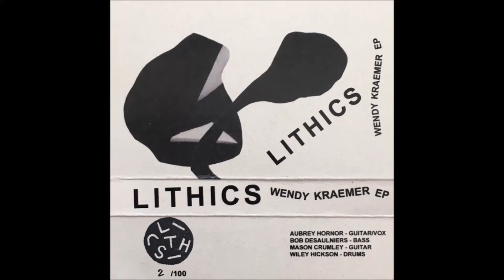Lithics, ''Cheryl'', 2017 Portland, OR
Lithics, ''Cheryl'', 2017 Portland, Oregon
DIY cassette